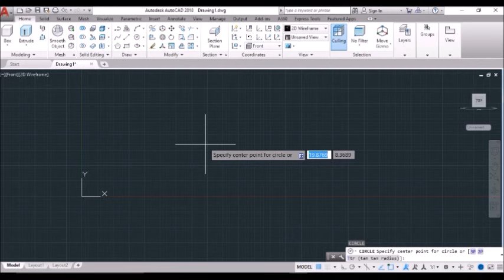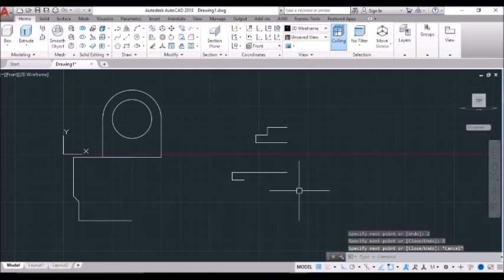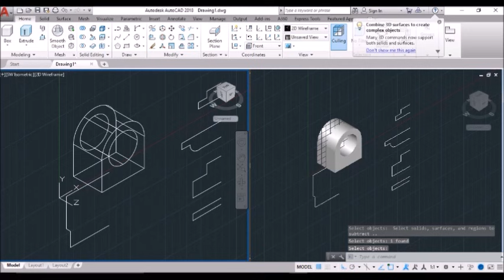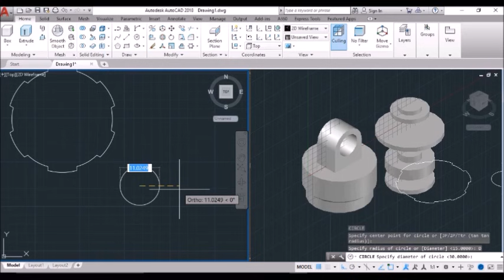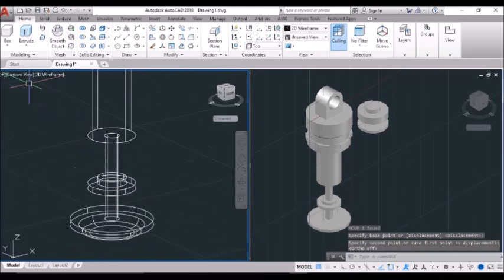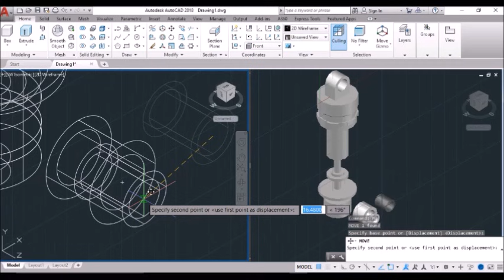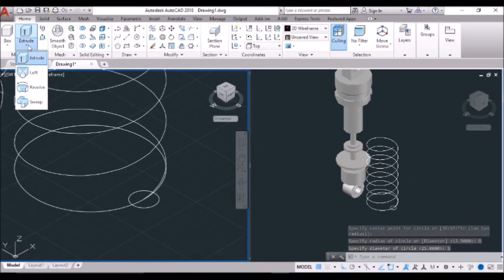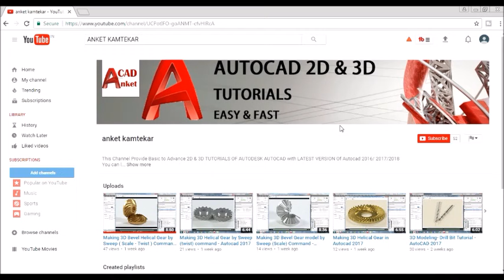3D Modeling - shock Absorber Tutorial - Autocad 2018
AutoCAD 2D & 3D Tutorials

In this video we learn how to make 3D model of shock absorber

using autocad 2018 tools & commands with amazing trick & make a 3D model of Shock Obsever

in this tutorial i will  not show the Material texture and rendering part of 3D model
you will try to match this material texture & rendering too..
get idea from thumbnail of this video